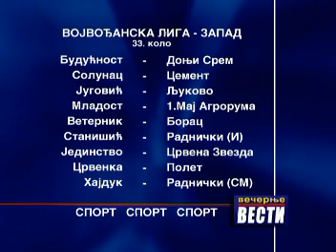Fudbaleri Ljukova spremi za utakmicu sa Jugovićem iz Kaća